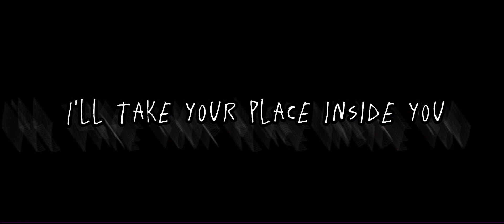U sure u want to fight her?😶